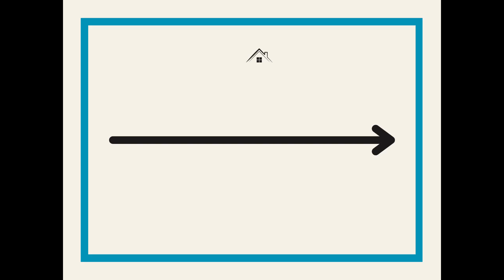Le taux d'usure partie 2 / La Glaciere immo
Le taux d'usure partie II !
Pourquoi a-t-il posé problème notamment cet été 2022 ? Est-ce différent du taux d'endettement ? Sur quelle base est-il calculé ?
Nous répondons à ces questions dans cette vidéo avec @ymanciofficiel !